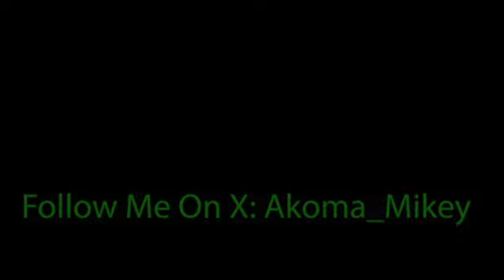AEW Is "CM Punk-ing" MJF..